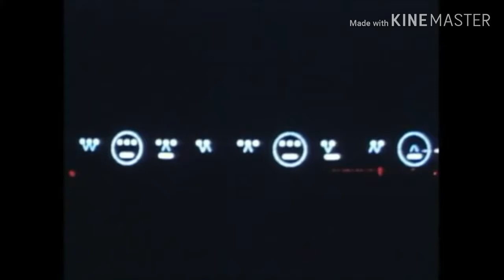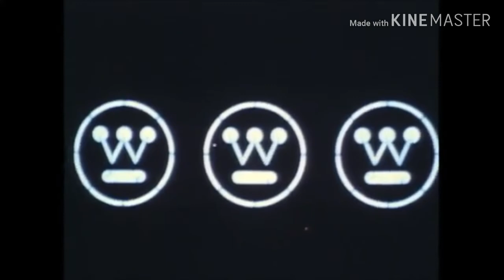Westinghouse Sign 1967 with Scotty McCreery Music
The Westinghouse Sign captured the attention of Pittsburgh, Pennsylvania residents for over thirty years—with a perfect blend of art and science.

In 1966, Richard Huppertz, manager of design coordination at Westinghouse, developed an advertising concept intended to increase awareness of the company mark, without relying on words.  The idea was then presented to graphic designer Paul Rand who created a sign using nine iterations of his ‘circle w’ logo.  Completed in 1967, the sign was described in Westinghouse promotional materials as follows:

“Look over at the North Side across the Allegheny River any night and see a Westinghouse computer at play.  It’s this country’s first computer-controlled sign.

“In the daytime, it is just a series of nine encircled W’s, spanning a 200-foot aluminum background.  But after dark, the fun begins.

“Each figure contains nine elements and each element is an individual electric circuit.  That makes 81 in all.  The sign is programmed for five-minute performances of lighting acrobatics.  Programs can be varied endlessly.

“Somebody figured out that it would take 8,000 years to show all the possible combinations.  How many are there?

“Why a computerized sign?  Well, Westinghouse computer systems already run ships and steel mills, power plants, utility networks and mass transit systems.  So, why not a sign—here in Pittsburgh—to dramatize the role Pittsburgh plays in today’s new technologies?

“You can be sure…if it’s Westinghouse.”

The Wesco Building on which the sign stood was demolished in 1998 when the site was cleared for the construction of PNC Park.  This 16-mm film, with the original optical sound track (a tune called “Mock Minuet”), is one of the few surviving reels showing the venerable sign in action.

Location notes:  The first scene of the film was shot in front of Gateway Center, looking east down Fort Duquesne Boulevard.  The red neon HORNE’S sign in the center of the frame sat atop their flagship department store on Stanwix Street. In the second scene, the camera was rotated ninety degrees to the left for a view across the Allegheny River.  The white sign near the Westinghouse display marks Allegheny Center, a mixed use office and retail complex built in the 1960s by Alcoa Properties.  The final scene of the film captures the Westinghouse sign from the southeast, with the iconic red and white Clark Bar sign in the distance.  In 2001, the Clark sign was removed from the D.L. Clark Building, stripped of its neon, and relocated to the parking lot of the Clark Bar & Grill.

Detailed information about the Westinghouse Sign is available on Wikipedia.

This film was made available through the courtesy of National Broadcasting Company.